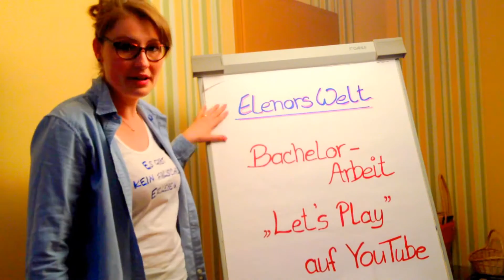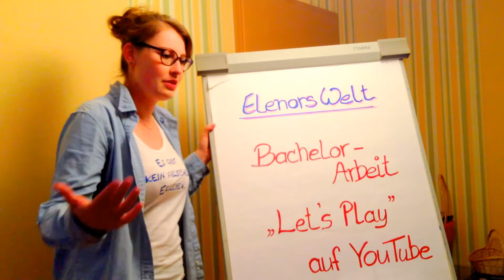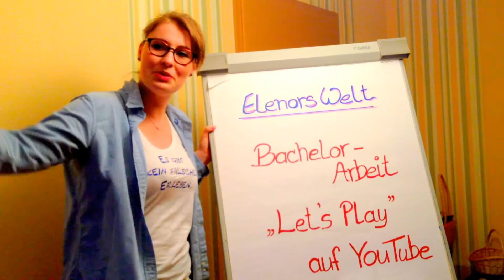Let's Play - BA - Wirtschaftspsychologie - Untersuchung "Let's Play's" Elenors Welt - 01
Ich und mein Freund der schräge "Flip Chart" sind am Start!
Ab jetzt bis Ende September mit Infos zu meiner BA - Wirtschaftspsychologie